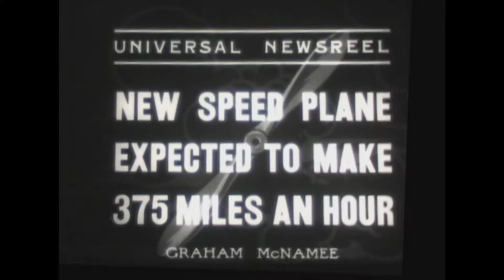National Air Races 1934 and 1936 - vintage short films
Some converted short films from the National Air Races in 1934 and 1936